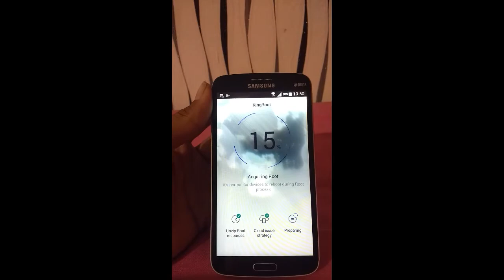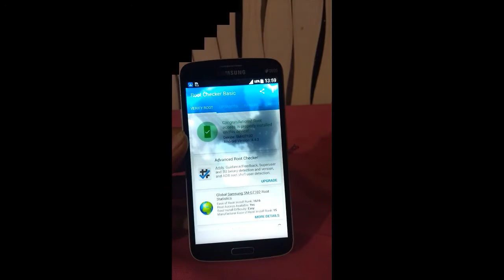HOW TO ROOT ANY ANDROID DEVICE (EASY WAY)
U NEED TO DOWNLOAD KINGROOT APK FROM GIVEN LINK